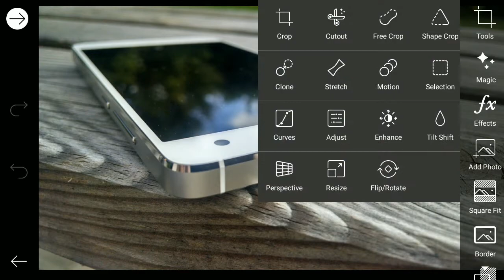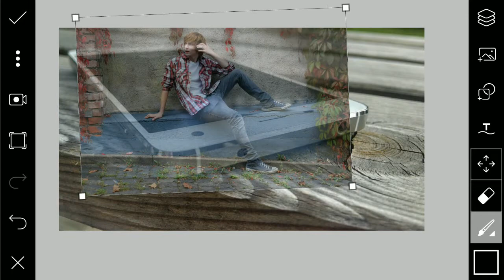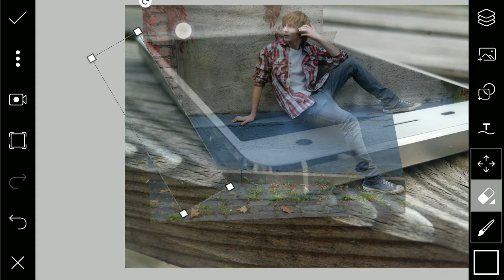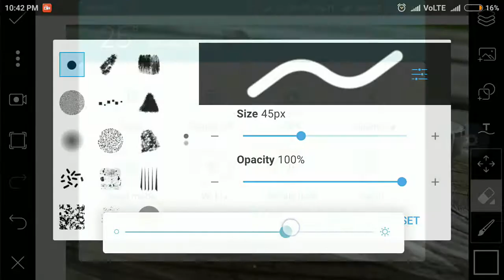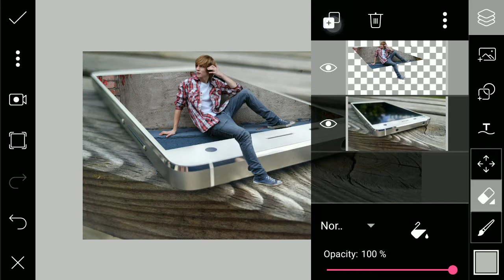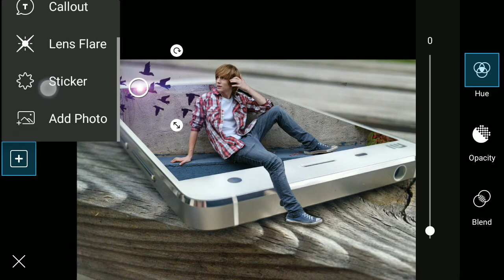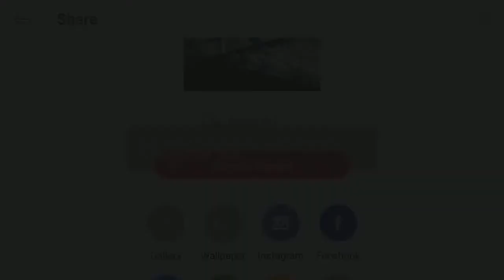3D POP-OUT || PicsArt Editing || Alone Boy || HD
Learn How To 3D POP OUT| PicsArt Photo Editing Tutorial |

 [search vt(no.) in blog]
   vt = video tutorial